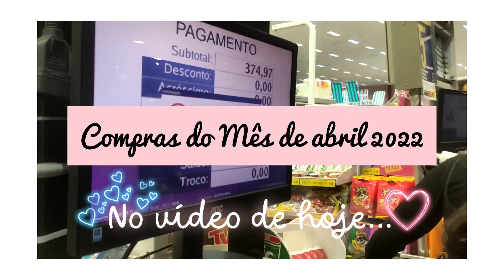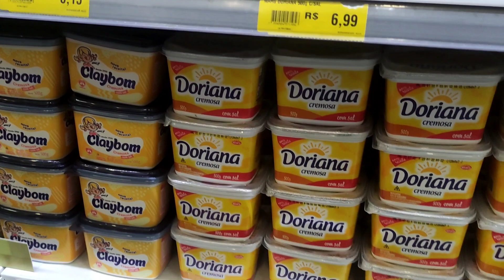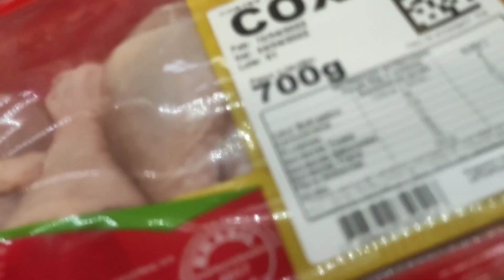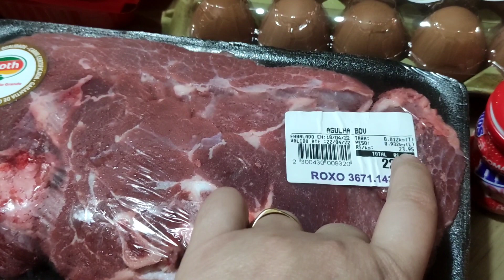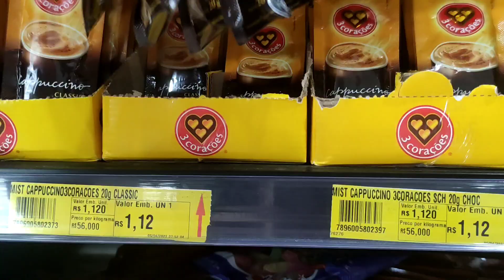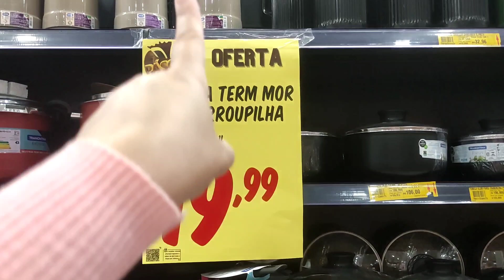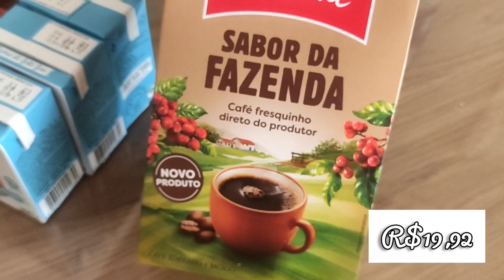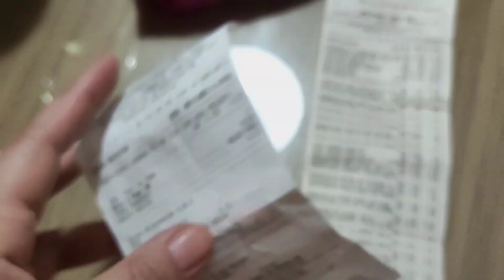💲COMPRAS DO MÊS de ABRIL 2022 NO MACRO ATACADO🤑 | TUDO MUITO CARO😱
⚠️obs: eu falei no vídeo 100 dólares mas é $20.00 sacou os 20 já começa de novo...⚠️

🌺Oi gente tudo bem?Espero que SIM!🙌

    Todo vídeo é feito com muito amor 💕

       💕Gostaria de pedir um favor...

💬seu comentário me ajuda bastante
💞Pode compartilhar com as amigas 🤳

Endereço: Beco  Romualdo Peres Borges 15
cep: 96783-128 Bairro: Dona Tereza
Camaquã-rs ( Endereço comercial)
                ❣️ Gratidão ❣️

💕 Vem ficar pertinho me siga também
no instagram: